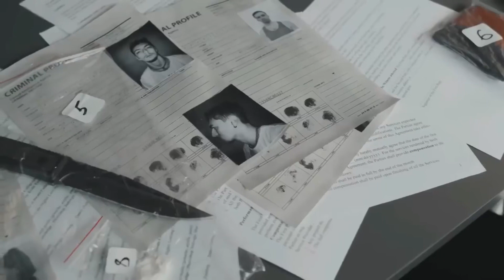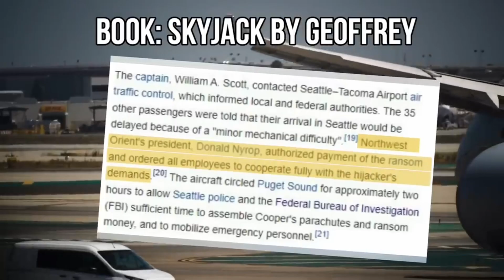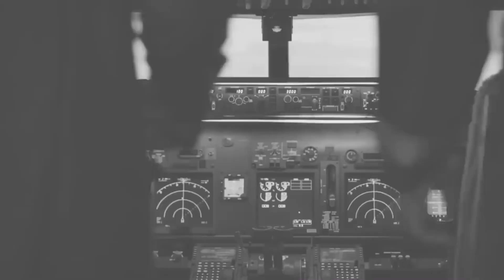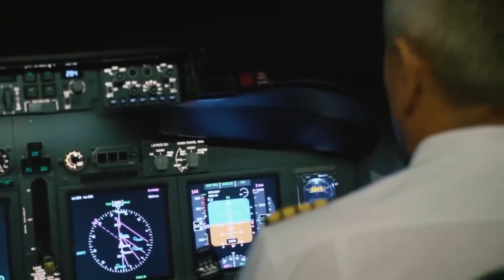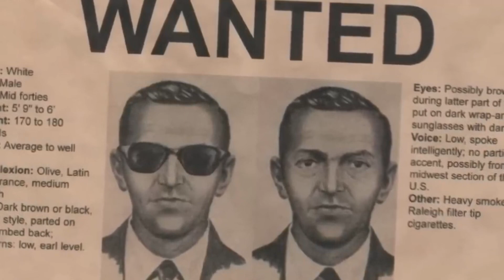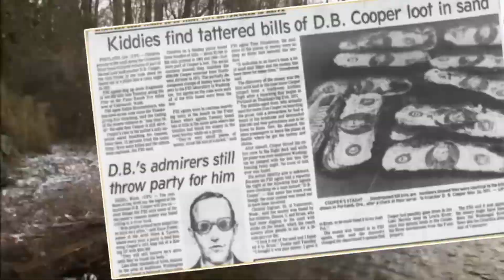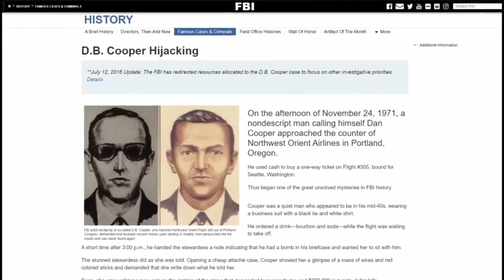FBI 👮‍♀️ SE BE JE CASE SOLVE NI HOYA ! Why?